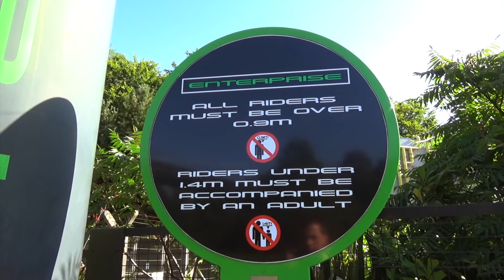Enterprise - Alton Towers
This Fun Friday take on another of the Ministry of Joy's experiments, can you take it?